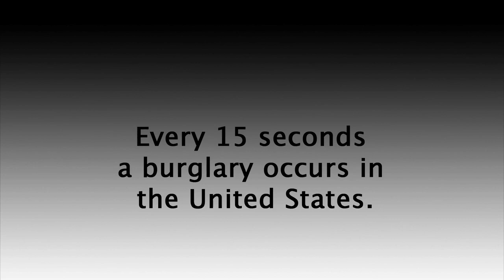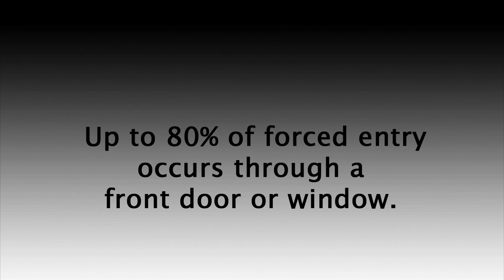Residential Door Locks | The OnGARD Brace Prevents Burglaries & Home Invasions.